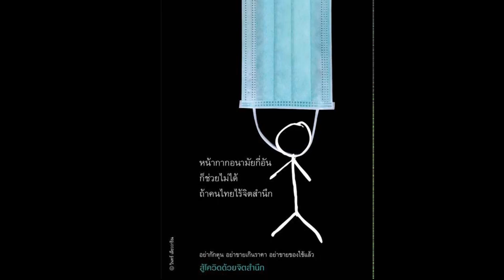สถานการณ์ ส ง ค ร า ม โ ร ค ฟังความจริง กับสื่อกลาง วันจันทร์ ๓๐ มี.ค.๖๓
เล่าทุกเรื่องที่เป็นข่าว
ข่าวยามเช้า ที่ดำเนินมาเป็นปีที่ ๓๘
จากรายการวิทยุ ทางสถานีวิทยุ อสมท.ระยอง และสถานีเครือข่าย
มาสู่การรับฟังได้หลายช่องทาง
เวลา ๐๖.๐๐-๐๗.๐๐ น.วันจันทร์-เสาร์
-ฟังย้อนหลังทาง YouTube ช่อง@รุ้งแปดสี